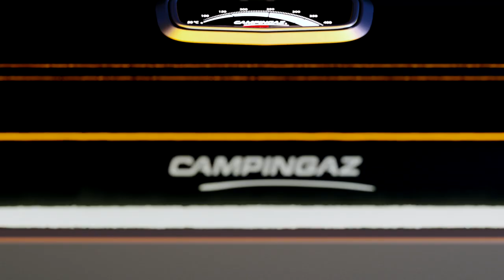Barbacoas Campingaz series 3 & 4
Aproveche al máximo el tiempo al aire libre con estas potentes barbacoas de tamaño familiar.

Destacando los eficientes quemadores tubulares de acero inoxidable y una superficie de cocina esmaltada antiadherente, la Serie 3 Classic hace que las comidas familiares cocinadas al aire libre den un aire fresco.

La limpieza es igualmente rápida y simple gracias al sistema patentado de Campingaz InstaClean®.

Características principales de las barbacoas Campingaz series 3 & 4
 - Termómetro integrado permite la monitorización y el control de calor
 - Quemadores de tubo de acero inoxidable que proporcionan un fuerte rendimiento y calor
 - Revestimiento resistente a los arañazos para un mejor acabado y fácil mantenimiento
 - 3 años de garantía en los Quemadores de acero inoxidable